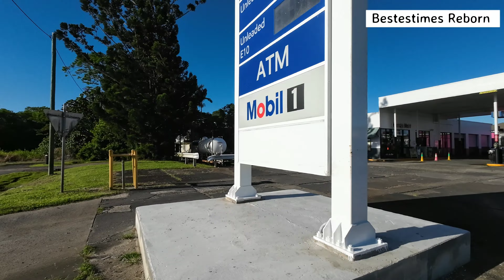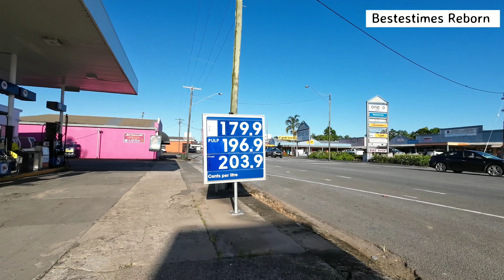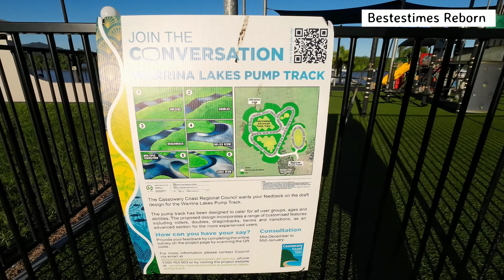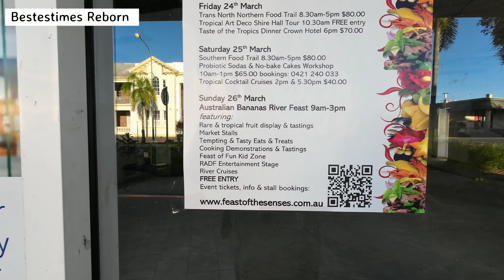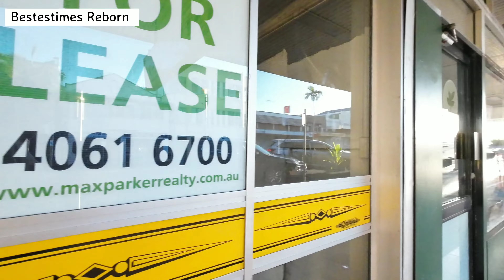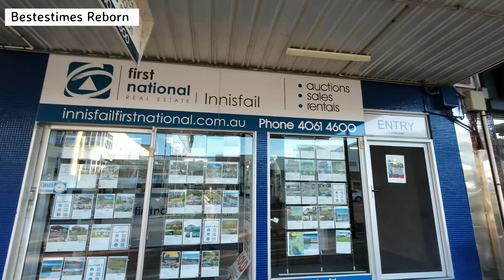Update : Innisfail Australia - March 1st 2023.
Innisfail Queensland Australia.

Enjoy our Beautiful Town. Explore and see the beauty that surrounds you.

Bestestimes - Keeping Memories Alive

YouTube (Bestestimes Reborn)
Facebook Page (Old & New Innisfail Photo's).

Information Correct at time of recording.